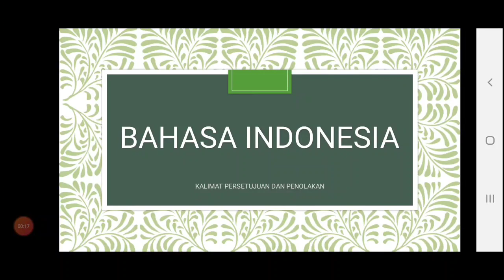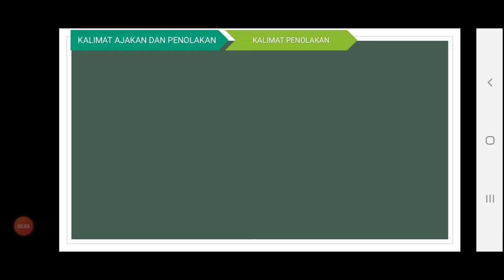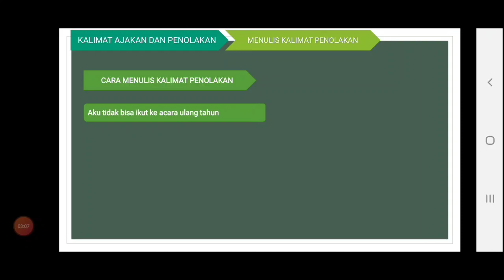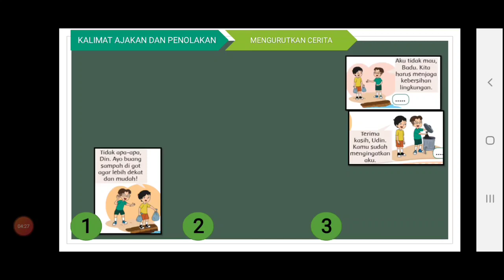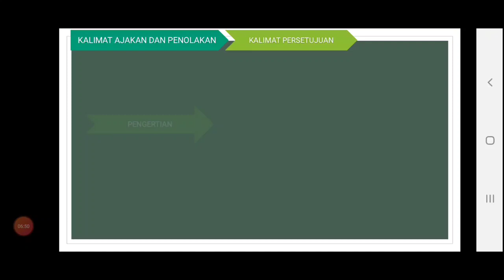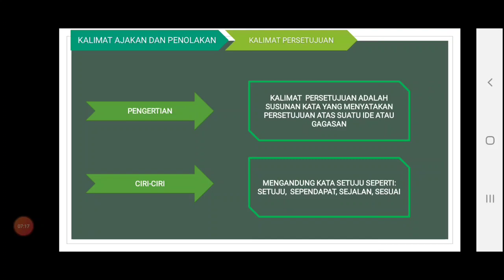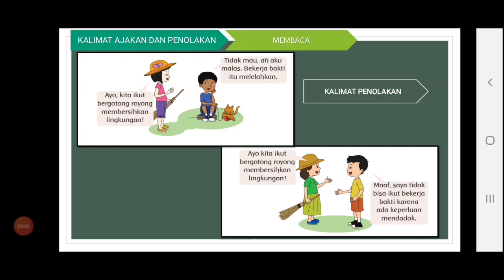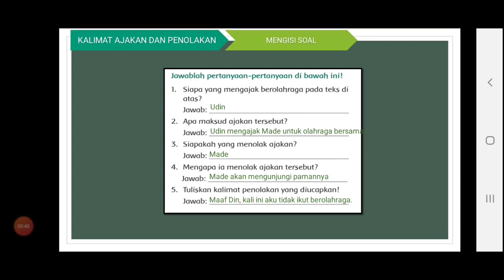Pembelajaran BAHASA INDONESIA "Kalimat Persetujuan Dan Penolakan" | Kelas 2 Tema 1 Sub Tema 4